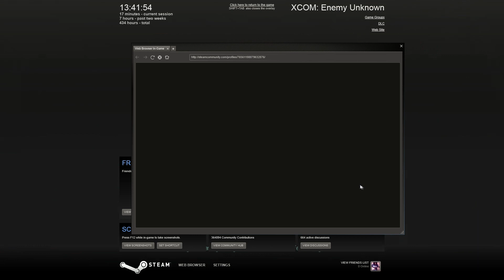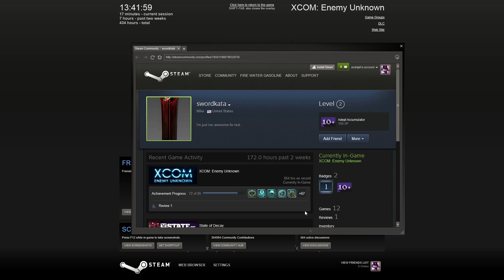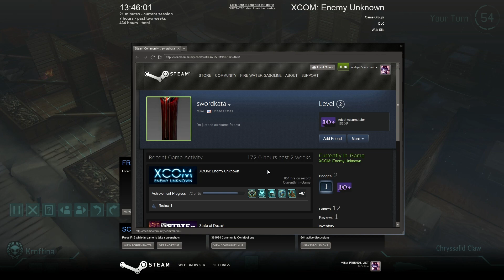XCOM EW Multiplayer #212: Diagonal Lovers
Kroftina, an adult Chryssalid of two weeks of age, is looking for a hatchery for her eggs. The hatchery must be human, any age or sex. I am nimble, deadly and full of eggs of love. Help me share them! Give me a call, human.